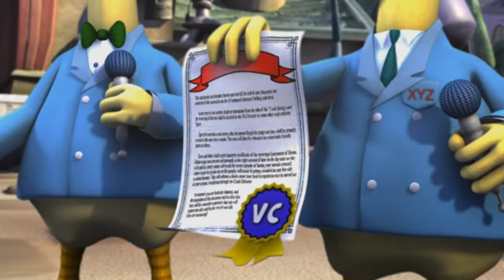(Japanese) Crash Tag Team Racing - FMVs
Source - Video: EU Xbox version of Crash Tag Team Racing
Source - Audio: Japan PSP version of Crash Tag Team Racing/クラッシュ・バンディクー がっちゃんこワールド (Crash Bandicoot Gacchanko World)
Uprezed from 360p to 1440p